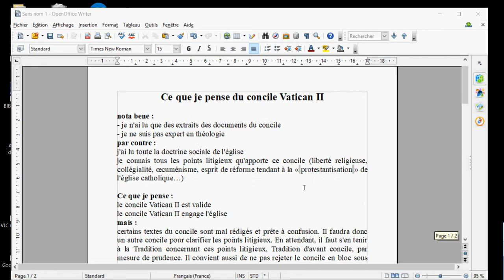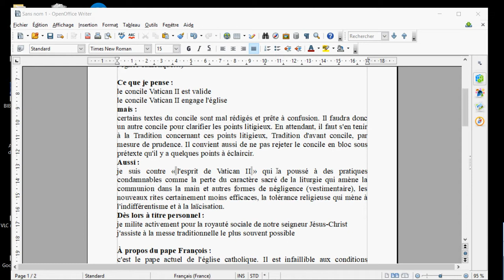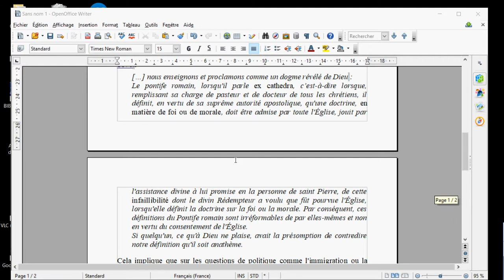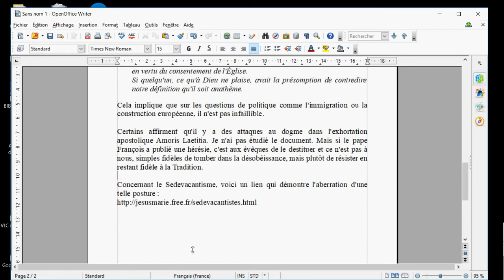Que penser de Vatican II, de son "esprit", et du Pape ?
🎁Pour un don en Bitcoin (BTC) :
1EDkdEqg1yCEXRyezortD5xUFAugH3a3Gc